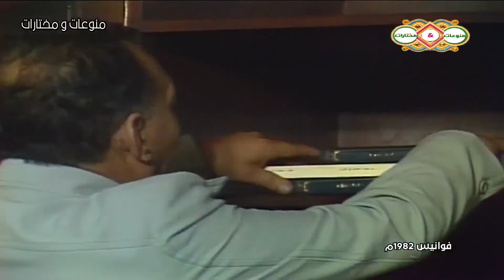فقهيات الصيام الصيام قديما وفي شريعة الاسلام